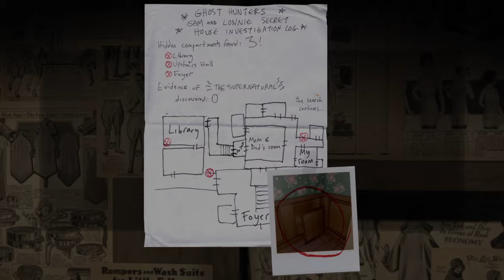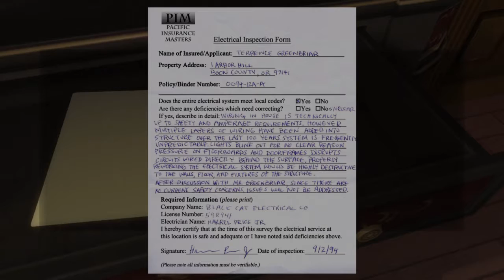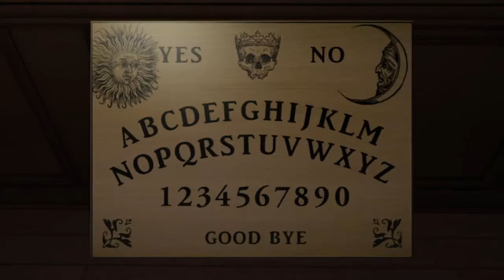Lets play Gone Home pt 6